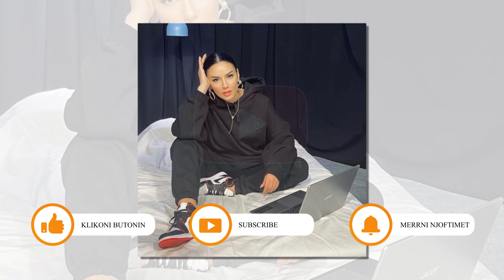Zbulohet arsyeja pse u operua Bora Zemani...Ja cila eshte...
FALEMINDERIT !